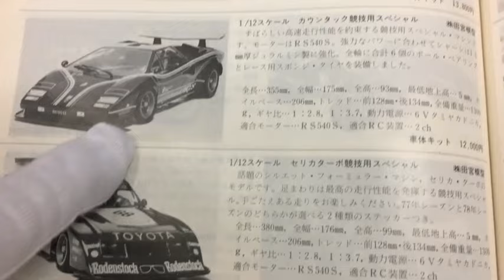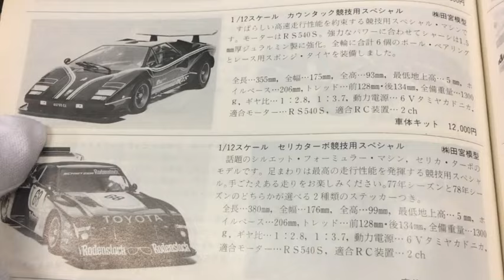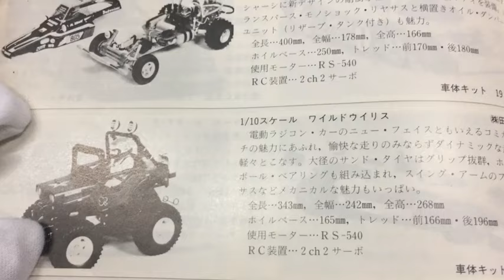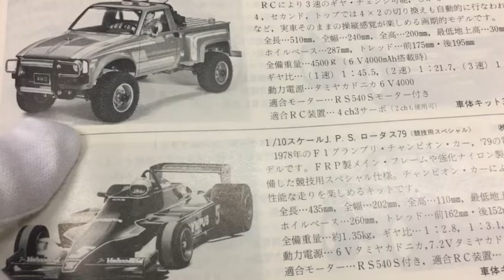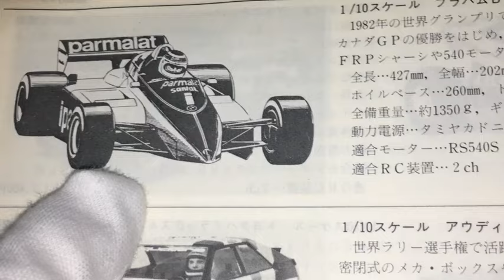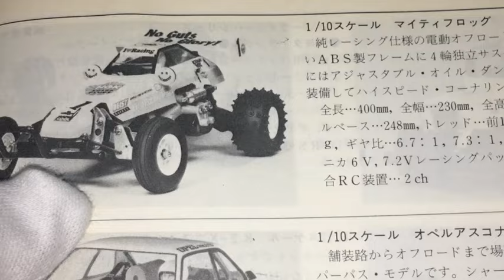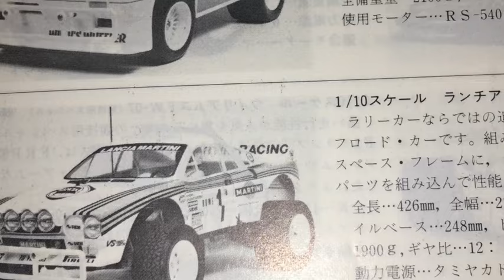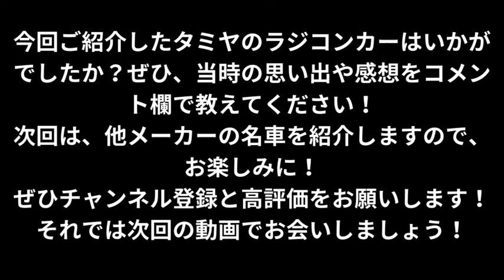【ラジコン】ラジコンの系譜 - タミヤの名車たち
今回はタミヤの歴史的なラジコンカーを古いカタログで紹介します。当時のエピソードや背景を交えながら、その魅力をお届けします。タミヤファンやラジコン愛好者にはたまらない内容ですので、ぜひ最後までご覧ください！